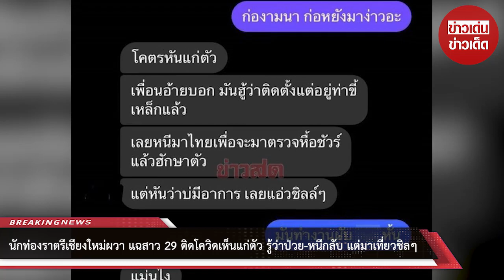นักท่องราตรีเชียงใหม่ผวา แฉสาว 29 ติดโควิด รู้ว่าป่วย-หนีกลับ แต่มาเที่ยวชิลๆ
ขอบคุณที่มา :
ขอขอบคุณข้อมูลจาก: